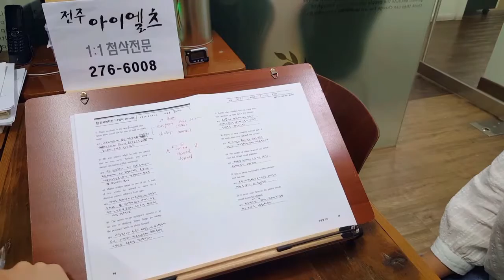전북대 영어학원 호주 뉴질랜드 유학 아이엘츠 아카데믹 190801